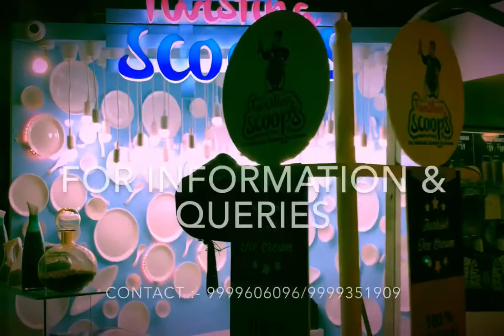YOUR FAVOURITE TURKISH ICE CREAM BRAND